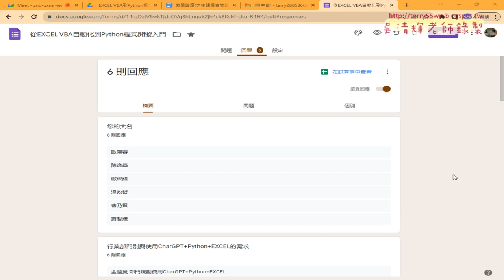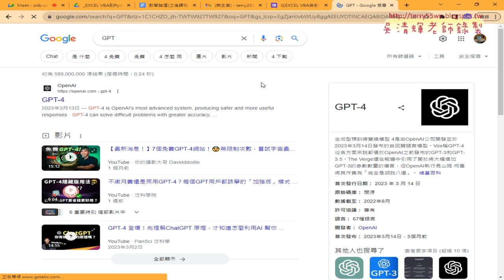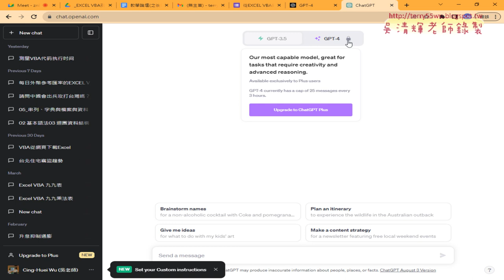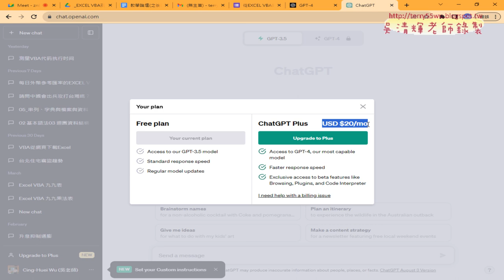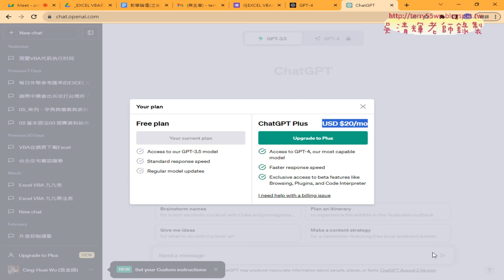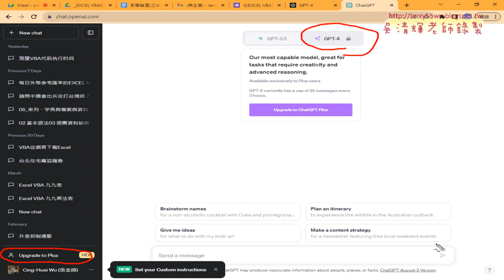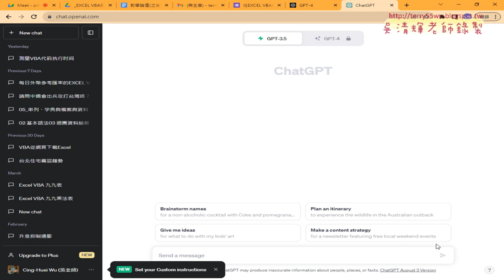01 問卷結果與課程說明01